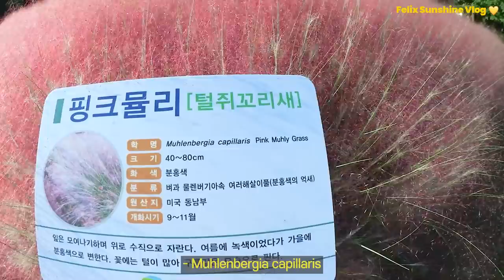[SKZ VLOG] Felix : Sunshine Vlog 4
[SKZ VLOG] 필릭스(Felix) : Sunshine Vlog 4